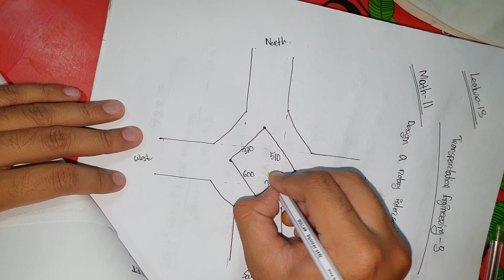Lecture 13 | Road Intersection Design | Rotary Design| Transportation Engineering - 3 | CE 855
This is lecture 13 of the playlist of Transportation Engineering - 3.
In this video, I’ll show you the basics of Road Intersection Design | Rotary Design.

Semester 4.2
Course Code: CE 855
Course Name: Transportation Engineering - 3

SEC
Sylhet Engineering College.

The transportation planning process, traffic management concepts, traffic
management investigations; city road and street networks, grade separation and interchanges, and pedestrian and bicycle facilities. The urban bypass, environmental aspects of highway traffic and transportation projects, and elements of traffic flow.